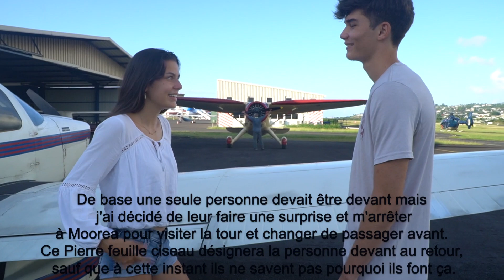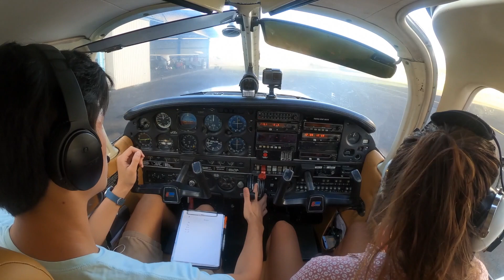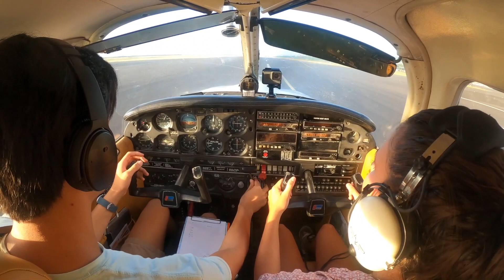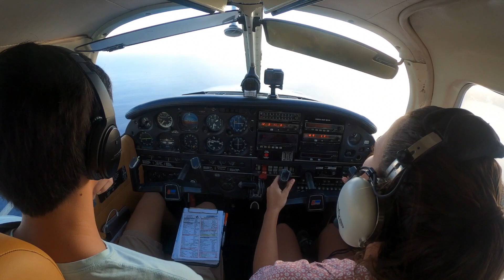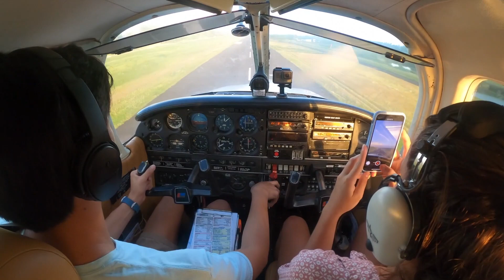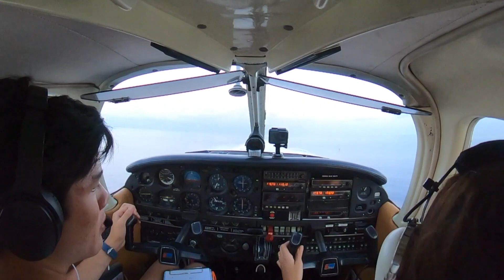AVLOG #2 Little flight with the gang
Après un tour de Moorea, je m'arrête à Temae pour faire une surprise à mes pax et visiter la tour de contrôle de Moorea.

Ce vol a été effectué avec un Pa28-181 F-ODUY de l'aéroclub UTA-ADF de Tahiti Faaa crée en 1978. L'aéroclub possède un C150M, un F172M, un Pa28-140, un Pa28-181 (celui de la vidéo) et un Pa28R-200.

TRÈS IMPORTANT : Je suis un pilote privé et pas qualifié pour donner des vols d'instruction. Cette vidéo, comme toutes mes vidéos ne reflètent pas la réalité du vol, beaucoup de transmission radio et procédures de vols ont été retirée donc certaines parties sont hors contextes. Cette vidéo est juste un divertissement. Si vous avez des questions à propos de l'aviation, merci de contacter un instructeur qualifié.